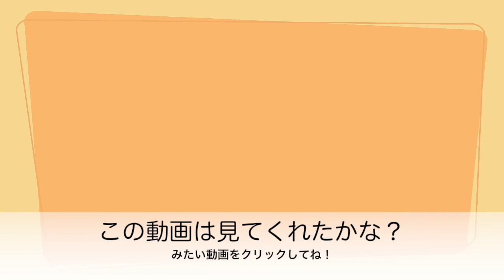かわゆいファッションショー♬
マザーガーデンの可愛いお洋服をきて見たよ！